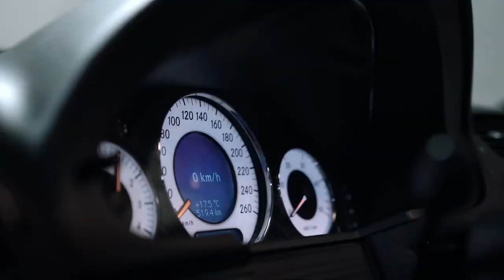Markul, Тося Чайкина - Стрелы (Richards Remix) Music Video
Тэги (не читать):
markul,
booking machine,
маркул,
markas markulis,
стрелы реакция,
стрелы markul,
стрелы маркул реакция,
стрелы ремикс,
стрелы remix,
стрелы shahrix remix,
стрелы remix скачать,
стрелы ремикс скачать,
markul стрелы,
markul стрелы ремикс,
markul стрелы shahrix remix,
markul стрелы ремикс скачать,
скачать ремикс стрелы,
скачать ремикс маркул стрелы,
скачать ремикс markul стрелы,
remix,
ремиксы